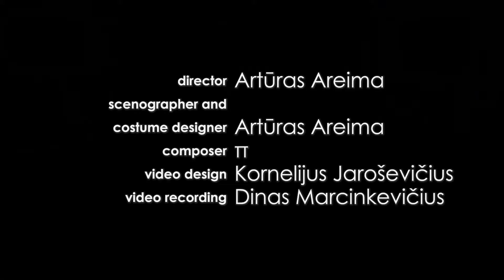"Electronic City" according to Falk Richter // Trailer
"ELECTRONIC CITY"
according to Falk Richter

Premiere 2019 October 11th, 12th in Artūras Areima theater, Vilnius

AAT|Artūras Areima theater production

director/scenographer Artūras Areima | costume designer Artūras Areima| composer π | video design Kornelijus Jaroševičius, Nidas Kaniušas |actors Petras Šimonis, Monika Poderytė, Karolis Legenis, Modesta Jakeliūnaitė

audience 16+

Photographer Laura Vansevičienė
project distributed by Lithuania Council for culture